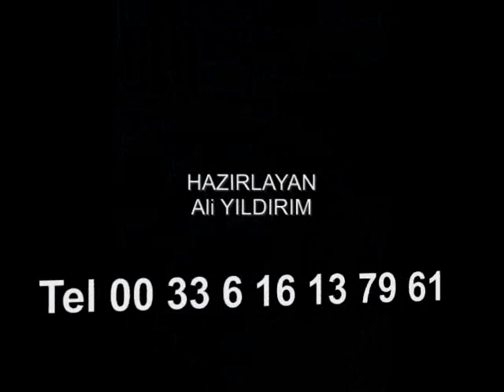GRUP KARACAOGLAN PARIS EW CI HALE FERIT BUYUKER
Studio Karacaoglan